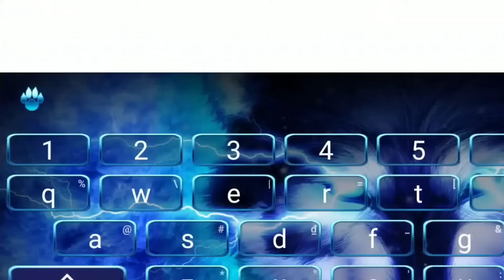dude theft wars compilation #4